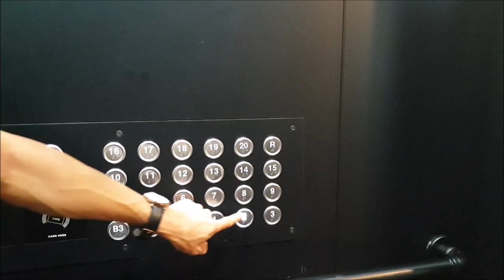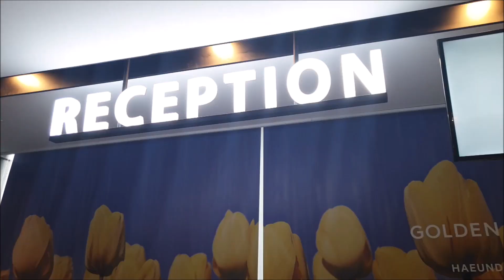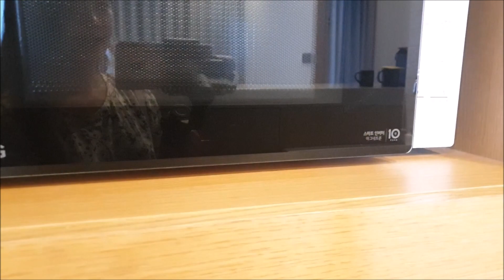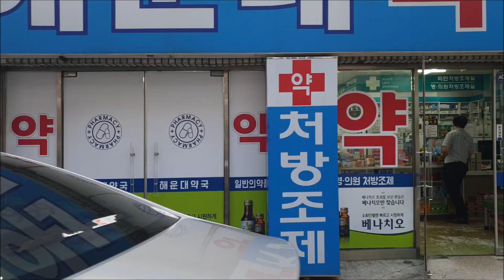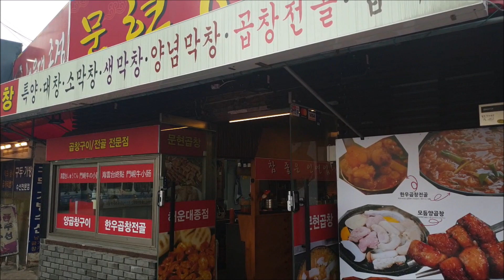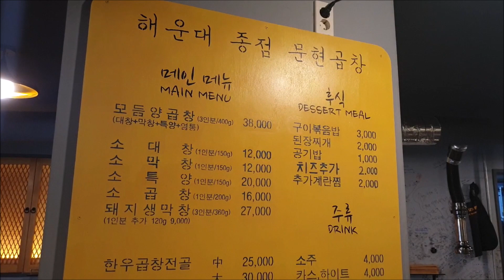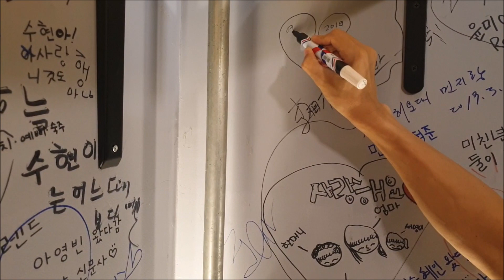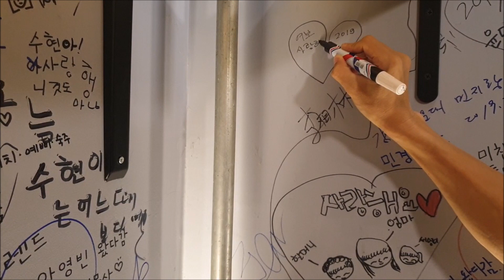FILIPINA MARRIED TO KOREAN | Korean Hotel Tour | INTESTINES BITUKA BBQ | Busan, South Korea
Summer in Busan is indeed one of the most enjoyable!
So, here's another summery for ya'll! This vlog is before going to Haeundae Beach where we savored small and large intestines for barbecue! Have you tried it?
Also, check out this hotel we booked in!!! Busan feels like Philippines! Feel free to put your comments below and share, thanks!

Hi! I'm Misis Shim, married to a Korean. I'm from the beautiful island of Coron, Palawan!
I currently live in Daegu, South Korea and let me share you the 350+ Korean restaurants, 10+ countries we traveled, my Korean life for 3 years & beyond and everything under the sun! I wanna vlog for the compilation of happy memories!

I met my husband in Anemone International College, San Rafael, Puerto Princesa City, Palawan, Philippines and we worked together for almost a year! He was the vice-president of the resort school and I was an ESL teacher that time. We experienced 2 years LDR (long distance relationship) before marrying and it was crazy! We also experienced almost a year apart after marrying as we needed to prepare and fix many things for my migration & etc.

Now that we are together we enjoy food trips and road trips within South Korea and we also travel overseas! Let me also share that I live with my Korean mother-in-law and I am free to tell you things about my marriage and Korean life! I'll keep you posted!

I am Filipino, mostly I post Tagalog videos for my kabayan!!! Salamat po!
By the way, let's try English and Korean videos, too!

I will try my best to share more information specially for women marrying Korean!

Here's my Facebook Page: Misis Shim (LIVE Videos here)